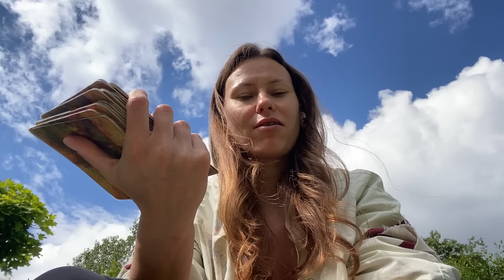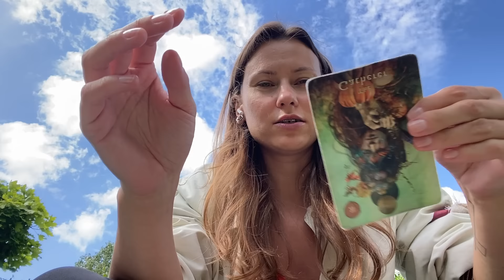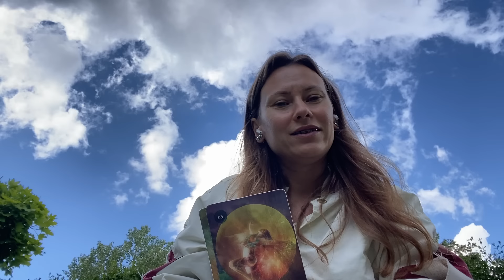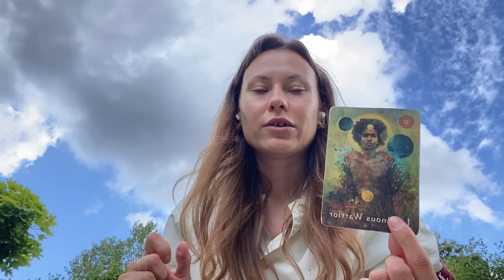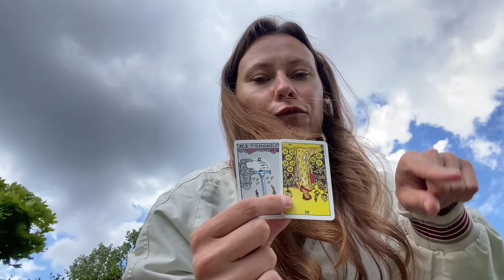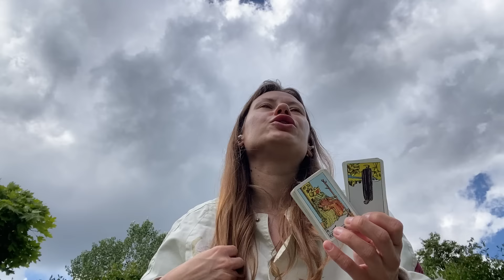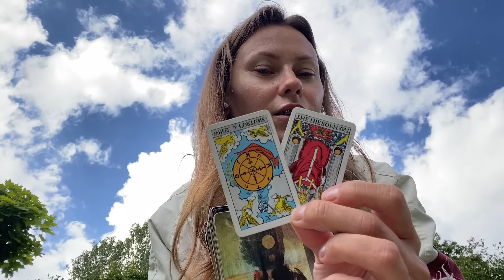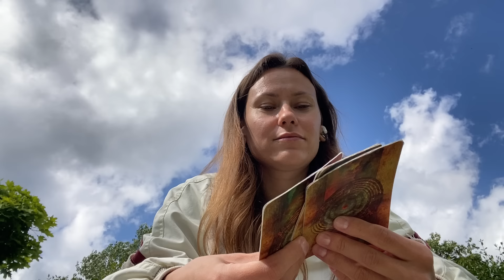Czytanie tarota 2 lipca 2024